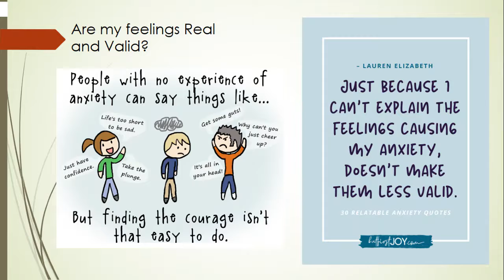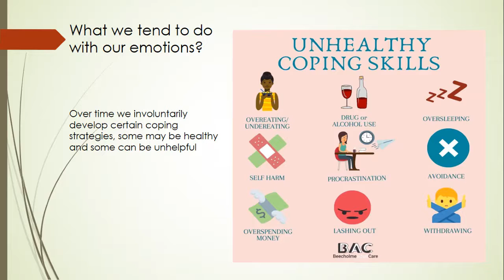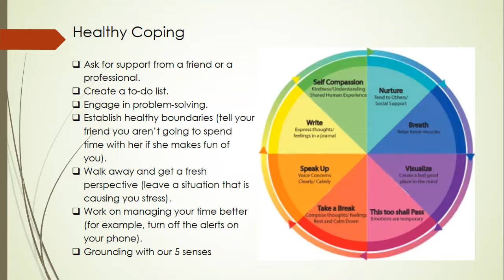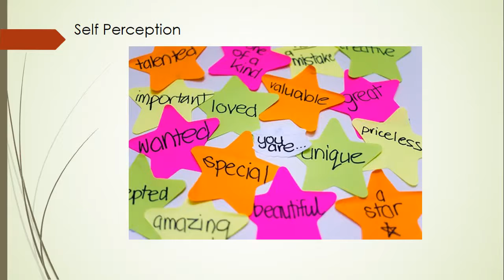anxiety : coping with anxiety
Stressed, Angry or Depressed? Meet ME online every Saturday 4-5 PM for inspiring sessions. Our mental health professionals and physical fitness experts will share their knowledge to bring out the best in You.

Topics covered:
What is anxiety, how to recognize anxiety, causes of anxiety, coping with anxiety